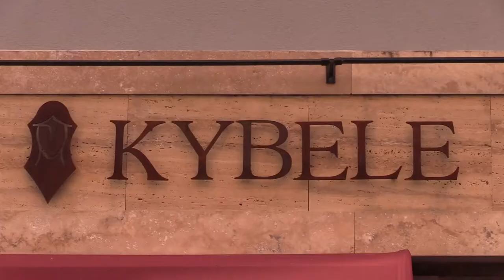KYBELE FİDANGÖR SİZİ BEKLİYOR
Gülyalı ilçesinde bulunan Çikolata Park’ta üretimi yapılan ve Kybele markası ile satışa sunulan çikolatalar yerli ve yabancı turistler tarafından büyük ilgi görüyor.